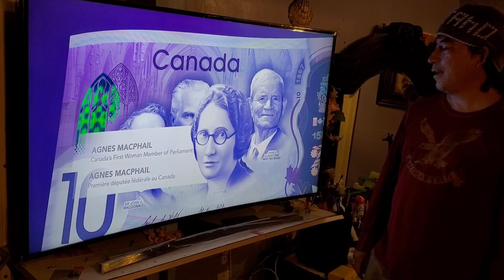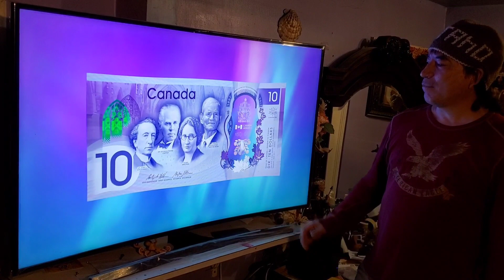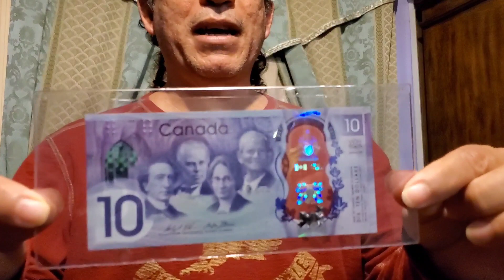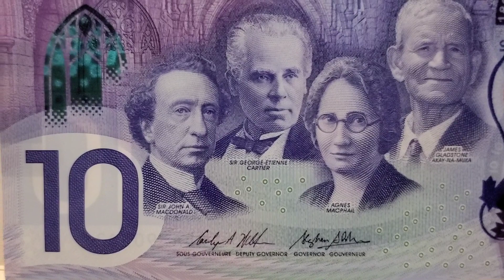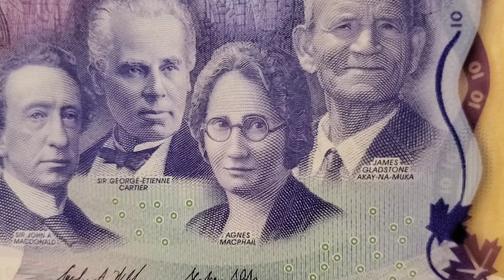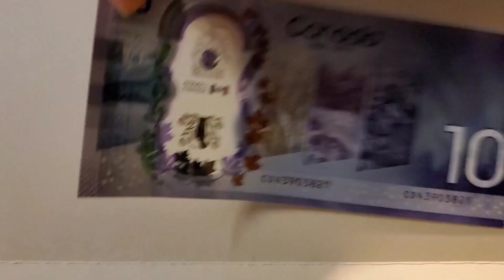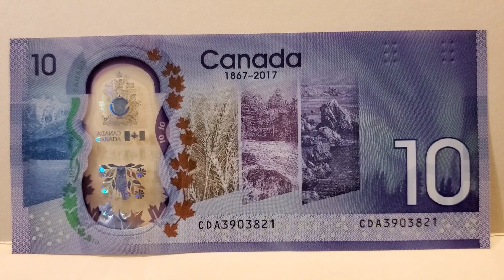Billete Conmemorativo - 150 aniversarios de Canada